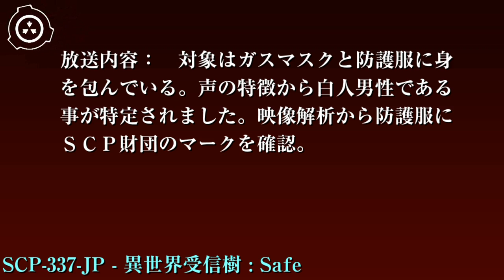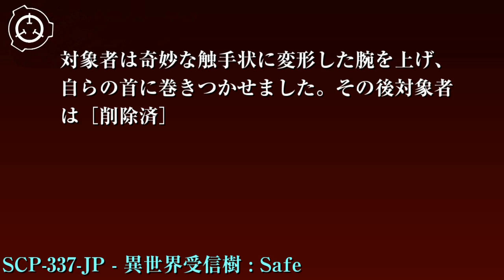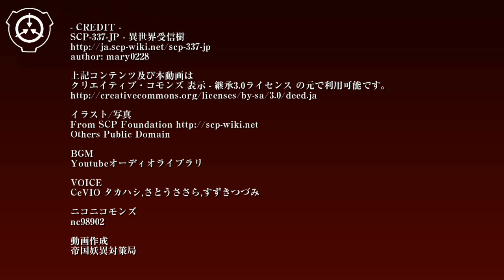SCP財団機密データ：SCP-337-JP - 異世界受信樹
特別収容プロトコル: SCP-337-JPは日本の青森県に存在し、その周囲を囲うようにサイト-8142が設置されています。奥深い森の中であるため一般人の流入は極わずかですが、常に全周囲を見張ることが出来るように警備員を配置し決して内部に立ち入ることのないように注意してください。SCP-337-JPに接続されたモニター郡は常に監視の対象でありビデオカメラによる録画を行ってください。特に興味を引く内容であった場合は即座にクリアランスレベル3以上の博士に報告されます。